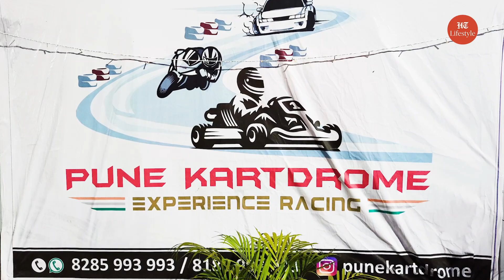Top 5 College Hotspots In Pune | Top 5 Places | HT Lifestyle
Known as the Oxford of the East, half of Pune's population is buzzing with college-going kids. Where would you chill with your college crew when you're short of money? We found spots where you can hang out for long hours and not worry about spending more. Here are the top 5 hangout places in Pune for college groups who want to have more than just fun